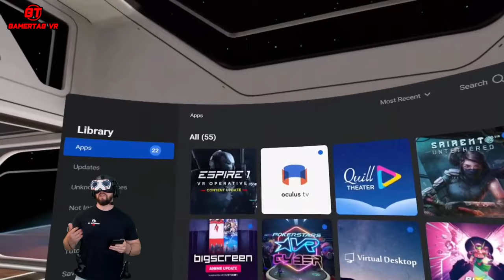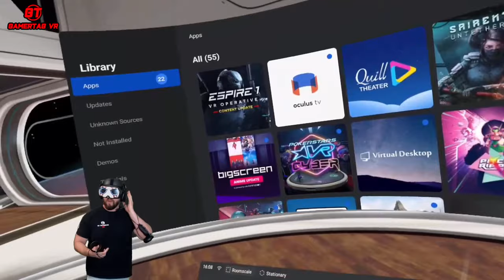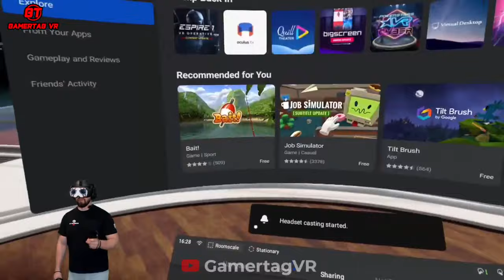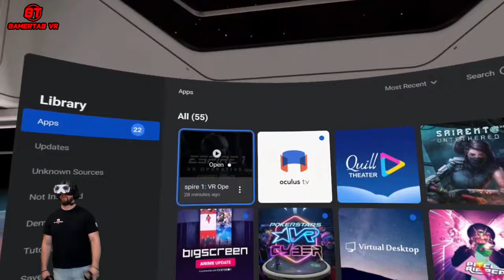First Impressions Espire 1: VR Operative Assimilation Update on Oculus Quest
Welcome to Gamertag VR! Today we have been given early access to Espire 1 Free update Assimilation.
UPDATE INFO:
Release Date: Tuesday, May 5, 2020
Platforms: Oculus Quest, Oculus Rift, Oculus Rift-S, HTC Vive, Valve Index, Windows Mixed Reality.
Regarding PSVR: We also wanted to let you know that we now expect the update to launch later on PSVR after May 5.
Highlights of the free Espire 1: VR Operative Assimilation content update include:
New Operative Weapons
• Vector SMG: This semi-auto weapon is an excellent choice for mid-range combat, providing for accurate and quick bursts of controlled fire with one bullet firing upon the first trigger press and the last bullet firing upon release. With an extended clip of 45 rounds and very low recoil, it is the weapon of choice for the new “SMG” weapon challenge mode.
• Sawed-off Shotgun: Get up close and personal with this new shotgun, boasting a wider spread fore close quarters combat. Its compact design allows for the shotgun to be holstered as either a sidearm or primary weapon -- and reloads via magazine clip instead of individual shells.
New Virtual Challenge Game Modes
Experienced Espire agents can also look forward to three new Virtual Challenge game modes, featuring new stealth gameplay not featured in the campaign. These new Virtual Challenges focuses on Weapon mastery, Climbing, and Intel gathering stealth skills essential to completing missions quickly and efficiently. Test your skills against players around the world with an improved leaderboard.
• Weapon Challenges: Run, weave, duck, climb, jump and zipline your way through seven courses designed to test your mastery with each weapon class. Rack up the highest combo while eliminating static, moving and explosive targets, as well as enemy combatants in order to reach the top of the leaderboard.
• Climbing Challenges: Overcome climbing puzzles where speed and timing is paramount to completing the course with the highest score. Make sure to avoid getting squashed by the fast-moving crushers!
• Intel Challenges: Explore four completely new environments. Locate and hack intelligence from all workstations in the area, and reach the extraction point. This game mode builds on the core Espire gameplay from the campaign.
In addition, Espire agents can expect a variety of technical and quality of life gameplay improvements based directly on player feedback and requests with today’s free release of the Espire 1: VR Operative Assimilation content update.

Check out the social links below and join our fantastic community on discord that is open to everyone and every headset. All my virtual reality gaming & livestream products affilate links are below

Virtual Reality GEAR!
Oculus Rift S
Amazon UK
Amazon US

Amazon UK
Amazon US

Amazon UK
Amazon US

Amazon UK
Amazon US

Sony Playstation VR Move Controllers
Amazon UK
Amazon US

Amazon UK
Amazon US

PC Specs
Intel i9 9900K
Amazon UK
Amazon US

2x16gb DDR 3200 Corsair RAM
Amazon UK
Amazon US

Nvidia RTX Gigabyte 2070
Amazon UK
Amazon US

Amazon UK
Amazon US

Live Streaming GEAR
GT Omega PRO Fabric Racing Chair
Amazon UK
Amazon US

Logitech G29 Racing Wheel & Shifter
Amazon UK
Amazon US
Amazon UK
Amazon US

Logitech A50 Wireless Headphones/Mic
Amazon UK
Amazon US

Elgato HD60s
Amazon UK
Amazon US

HDMI 2-Way Splitter
Amazon US
Amazon UK

Logtiech C920
Amazon UK
Amazon US